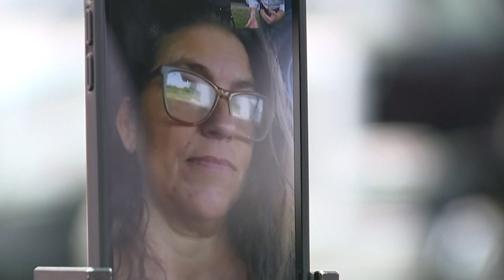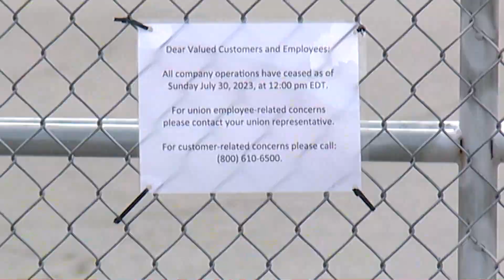Yellow Corporations closure having a ripple effect in trucking industry